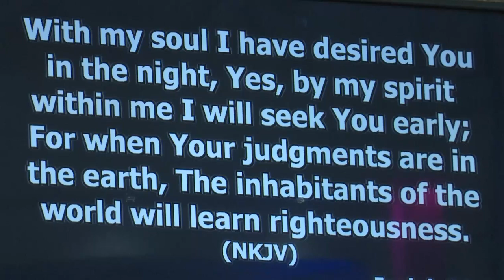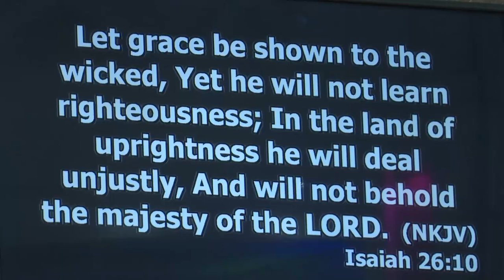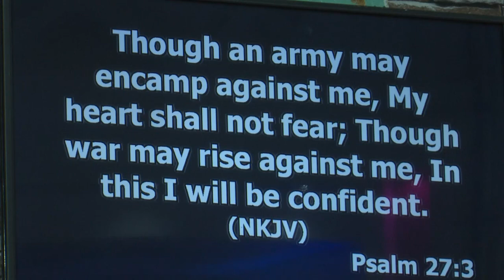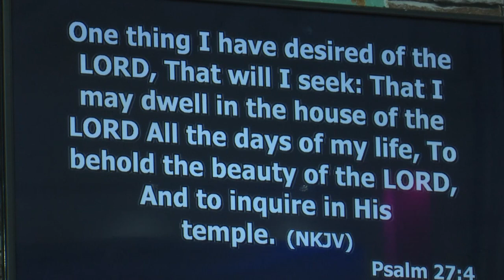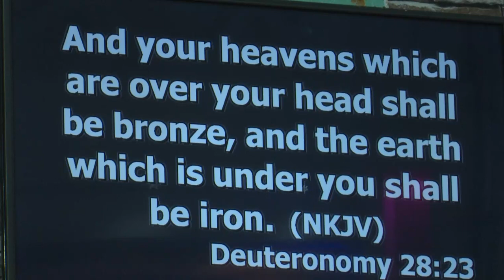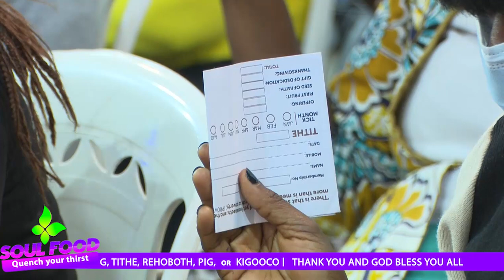I Shall Not Survive By The Mercies Of Men - Rev Ruth Wamuyu (PART 1)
RUTH WAMUYU CONTACTS